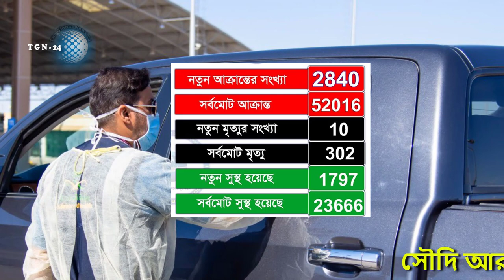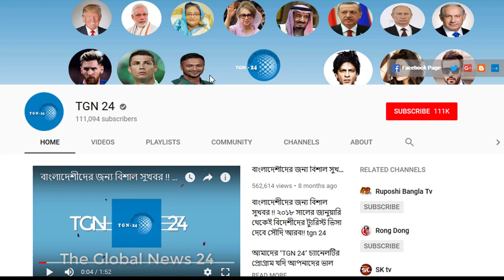সৌদির এই মাত্র পাওয়া ব্রেকিং নিউজ - আজ আরও ২৮৪০ জন রোগী সনাক্ত | সৌদির আজকের করোনার আপডেট